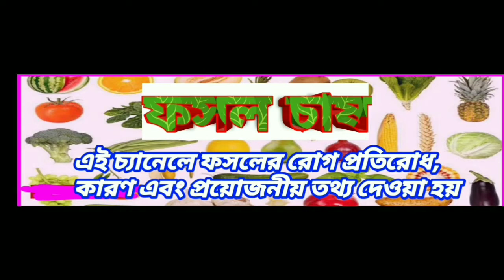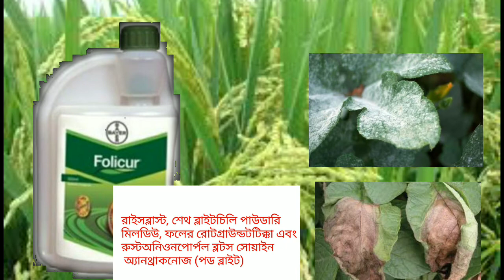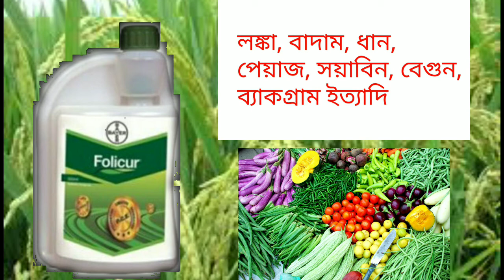ফসলের ছত্রাকনাশক ফলিকর।। Bayer folicur fungicides ।। সম্পূর্ণ বিস্তারিত বিবরণ।।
About video :-
Folicur contains Tebuconazole a systemic triazole fungicide. Triazoles are the leading chemical class of fungicides worldwide. Folicur offers an effective and reliable solution against a wide spectrum of diseases in many crops by protective, curative and eradicative action. Application of Folicur results in greening effect on the crop foliage.

আমরা এই চ্যানেলে আমরা বিভিন্ন ধরনের গুরুত্বপূর্ণ ফসলের চাষ এবং এর রোগ প্রতিরোধ সমন্ধে তথ্য  দিয়ে থাকি।
এটি একটি বাংলা ইউটিউব চ্যানেল।
সেই সাথে চ্যানেলটির ভিডিওগুলি লাইক ও শেয়ার করুন। তাতে আমাদের উৎসাহ বজায় থাকে।
Thanks for views our video🎥